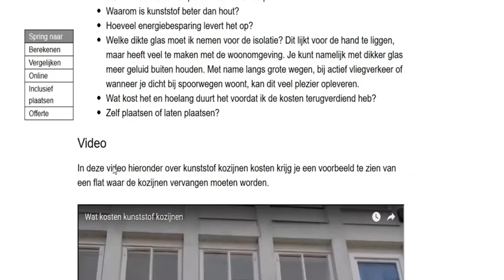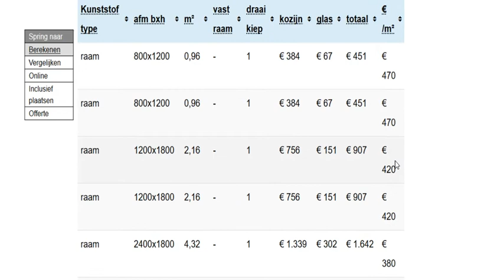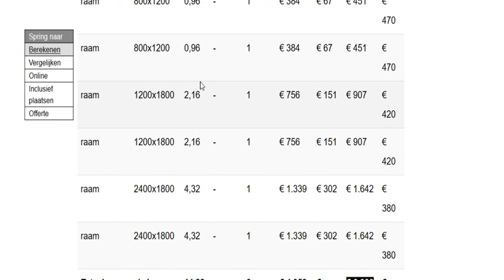Kunststof kozijnen kosten van eengezinswoning berekend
De kunststof kozijnen kosten wordt bepaald door aantal kozijnen, detaillering en tijdstip van prijsvergelijk. Des te eerder je begint met de prijzen vergelijken, des te lager de kosten van de kunststof kozijnen met behoud van kwaliteit.

Vergelijken bespaart geld
Natuurlijk zijn goede referenties van anderen belangrijk en die check je na het kosten vergelijk. Kunststof kozijnen zijn goedkoper dan hout en door kosten plus referenties te vergelijken van leveranciers krijg je echt de laagste kosten met behoud van kwaliteit.